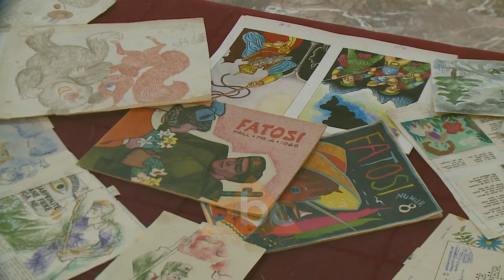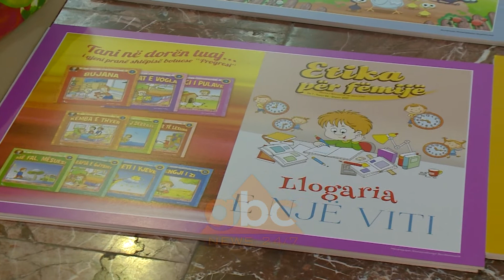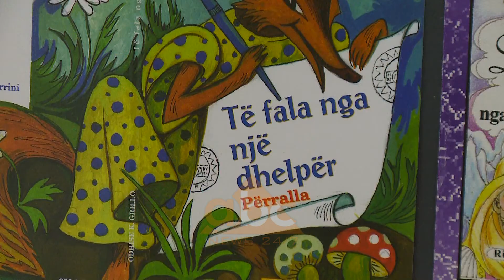Petrit Ymeri per ilustrimin | ABC News Albania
Pikturat dhe grafikat të cilat janë realizuar nga ilustruesit ndër vite në librat dhe revistat për fëmijë do të bëhen bashkë në një ekspozitë në Muzeun Historik Kombëtar të hënën. Organizatori i këtij projekti Petrit Ymeri thotë se përgjatë javës së ardhshme do të ketë një sërë aktivitetesh ku protagonistë do të jenë nxënësit e liceve artistikë të Shqipërisë. /abcnews.al